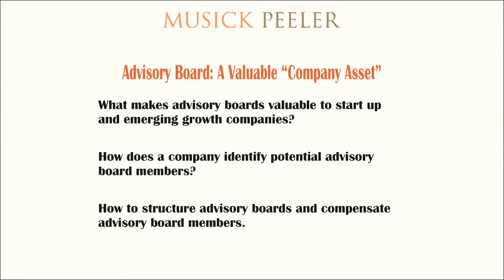On the Grid #2 Advisory Board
Important of an Advisory Board with  Brent Reinke Esq.

To be an "On the Grid" entrepreneur, you need to understand the startup world and all its intricacies. This series of videos was put together by a number of attorneys who are fluent in startup speak. They have been there and done that many times. It is designed to help you grasp the details of startup so you are more ready to raise venture capital and launch your spanking new business.